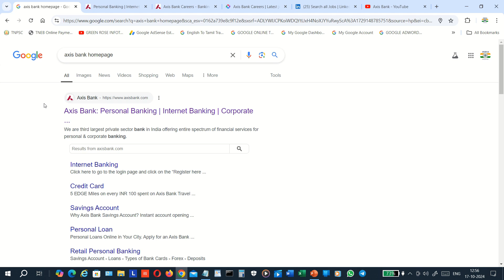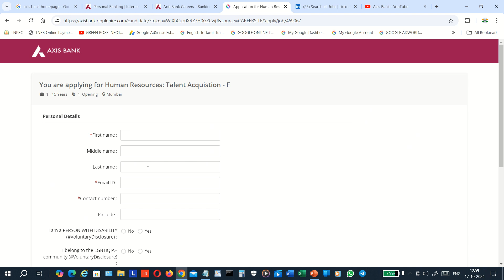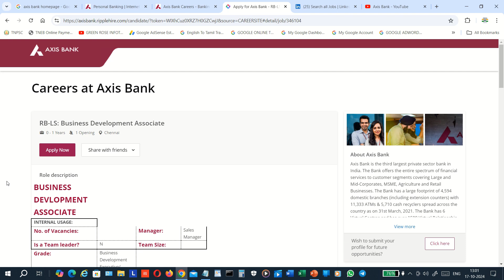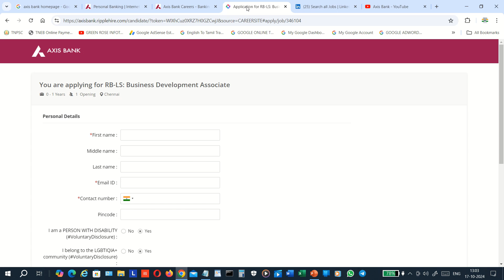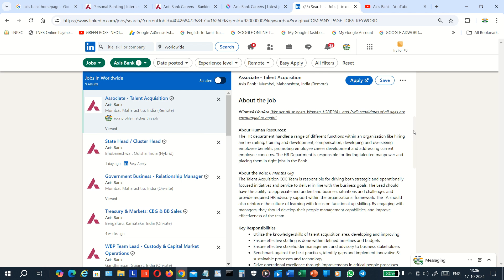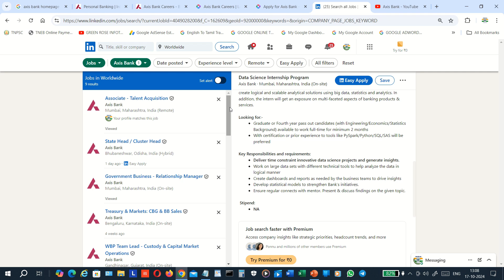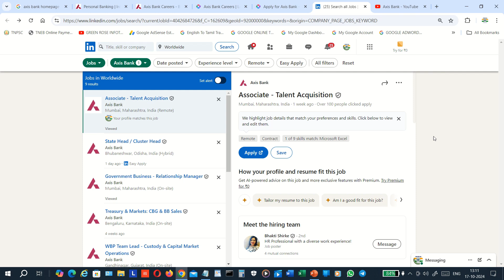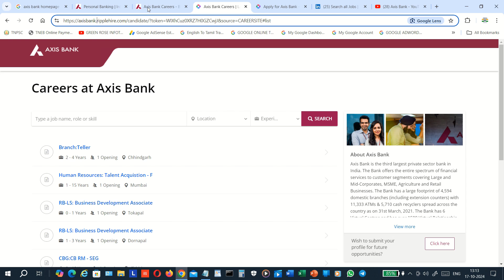AXIS BANK RECRUITMENT - OCT-2024 - தமிழில்